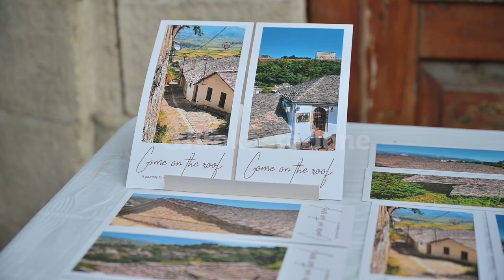Java Amerikane Gjirokaster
Java Amerikane sjell turiste te shumte ne Gjirokaster